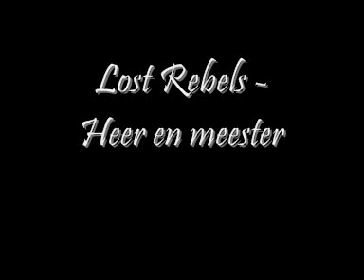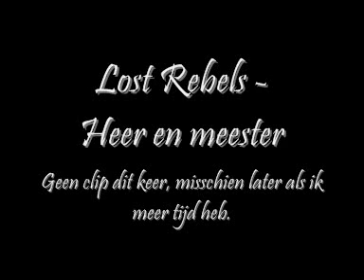Lost Rebels - Heer en meester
Heer en meester van Lost Rebels (Op verzoek van vele gebruikers)